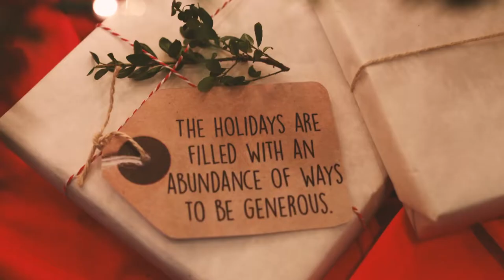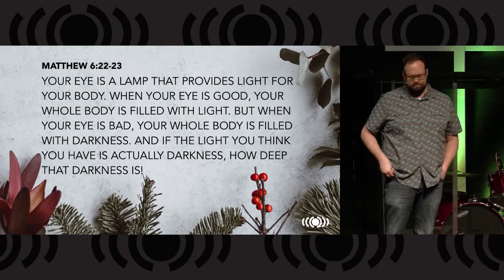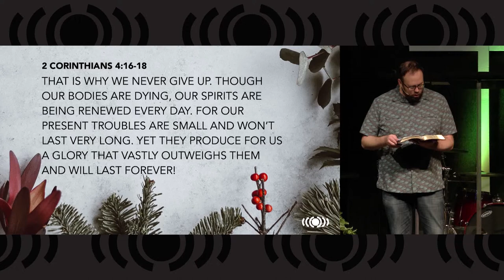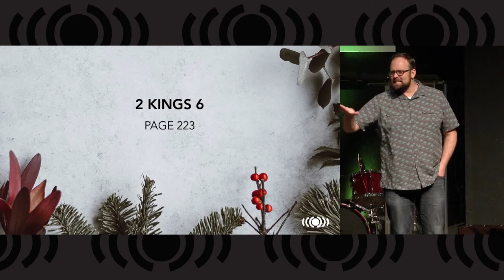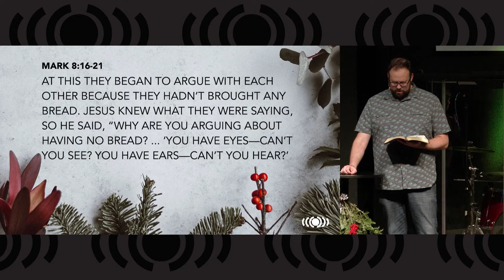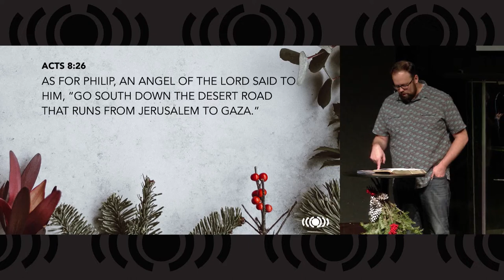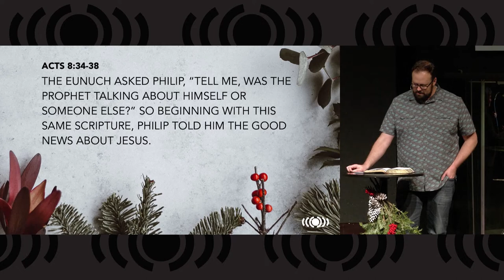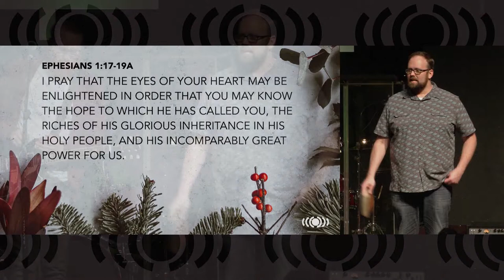2. Generous - Living with Open Eyes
Today we will see part 2 of the "Generous" series with the message "Open Your Eyes."  This message will teach us how to develop our spiritual sight, to be able to see true need around us and to see that we have the ability to be generous, no matter what our situation.